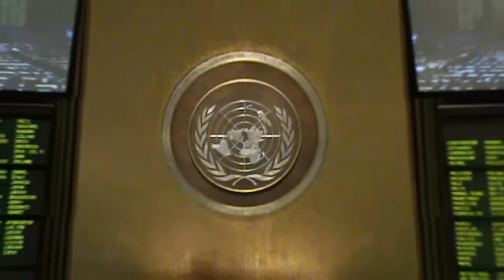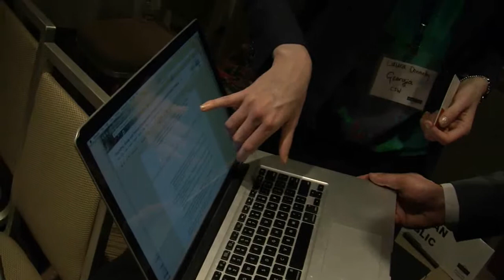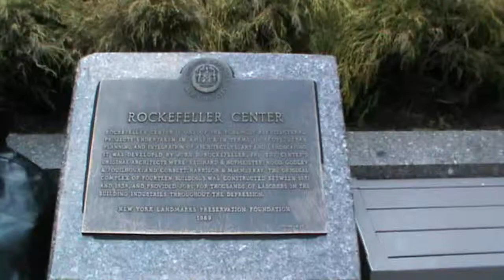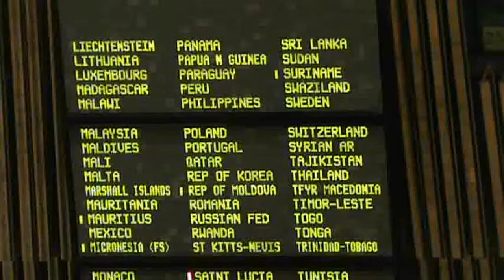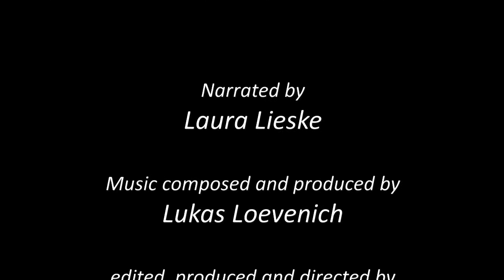NMUN 2013 - Bundeswehr University Munich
Our first award winning video covers our experiences at National Model United Nations in New York City in 2013.